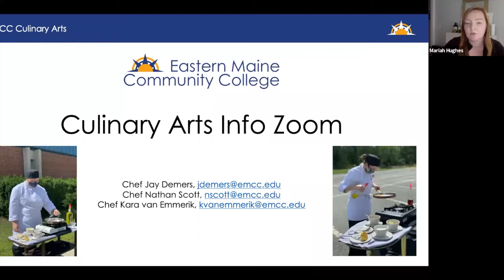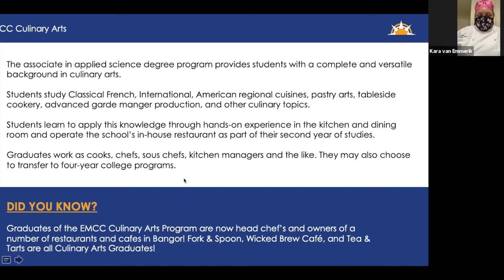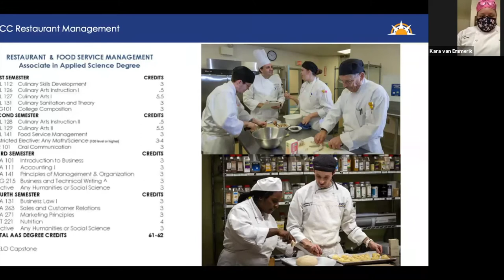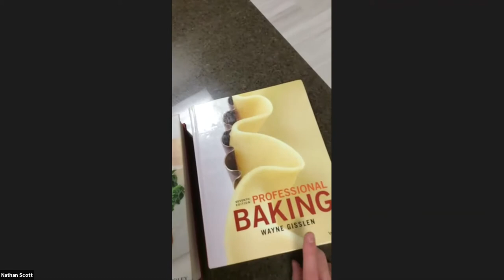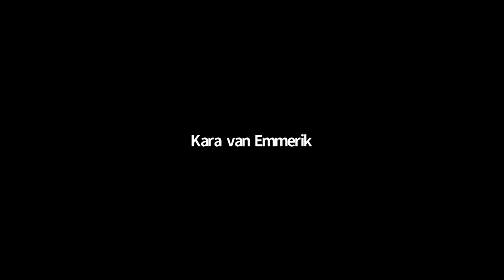EMCC Culinary Arts Info Zoom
Learn more about Eastern Maine Community College's Culinary Arts Program!